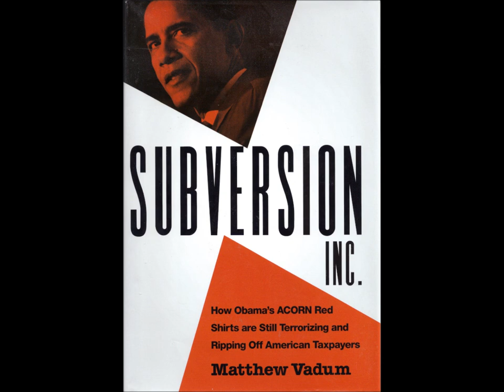Matthew Vadum, author of "Subversion, Inc."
The Baer/Haggerty Offensive of Repatriot Radio interviews Matthew Vadum. If you thought ACORN was dead, think again. Mr. Vadum describes how the main players in ACORN have gone underground, formed new organizations and generally resurrected this corrupt organization under a variety of different names. Bad news for our Democratic Republic.